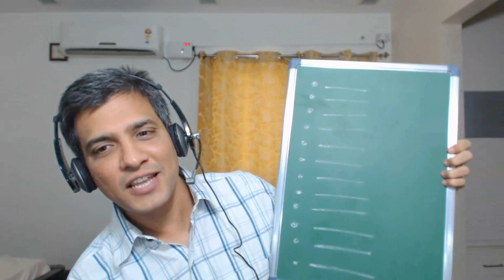Creative Presentation Tips for Trainers : Present Long Lists with Chunking Technique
In this video I share my ideas on how to Present Long Lists  - to aid audience retention - with Chunking Technique.
Link to Fun 7 Day E-course on How to Make Training Engaging & Creative even if your topic is boring & technical

This is part of my Creative Presentation Tips for Trainers series. I am Ramgopal, from PrezoTraining.com